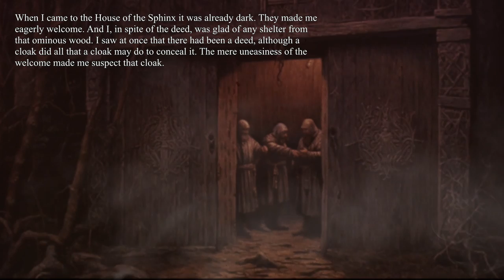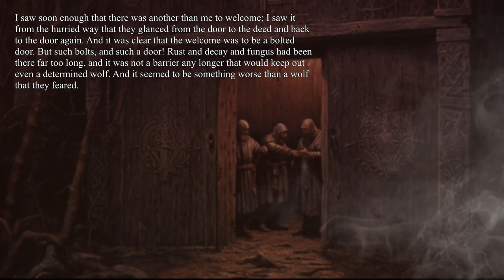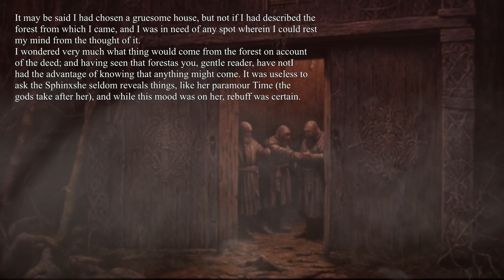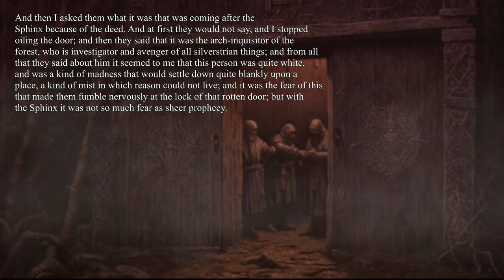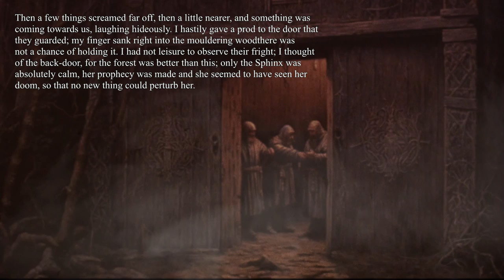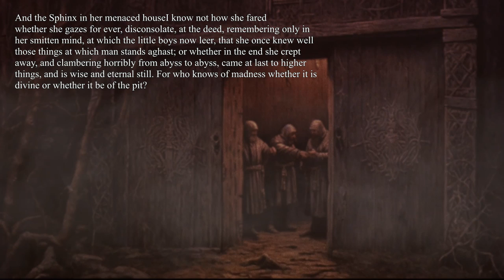The House Of The Sphinx - Lord Dunsany - Book Of Wonder - Short Fantasy Story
The House Of The Sphinx - Lord Dunsany - Book Of Wonder - Short Fantasy Story. The Book of Wonder is the seventh book and fifth original short story collection of Irish fantasy writer Lord Dunsany, considered a major influence on the work of J. R. R. Tolkien, H. P. Lovecraft, Ursula K. Le Guin, and others. It was first published in hardcover by William Heinemann in November, 1912, and has been reprinted a number of times since. A 1918 edition from the Modern Library was actually a combined edition with Time and the Gods. The book collects fourteen fantasy short stories by the author. Lord Dunsany employed the talents of Sidney Sime to illustrate his fantasy short story collections, but The Book of Wonder is unique in that Sydney Sime drew the illustrations first, and Lord Dunsany wrote the tales to incorporate them. Please consider supporting my work by downloading the audiobook at the following locations:

~~Places to follow and support Altrusian Grace Media~~